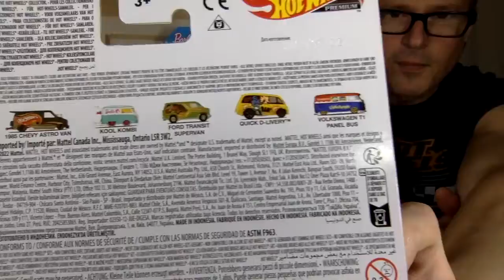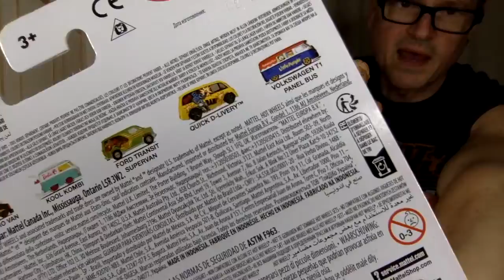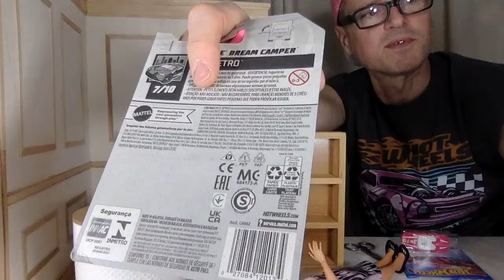WEENY WHEELS WEDNESDAY 36 All Hot Wheels Barbie Cars Unboxing Review Comparison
Today I spastically open all my Barbie Hot Wheels cars.